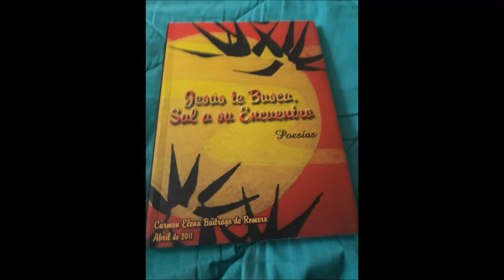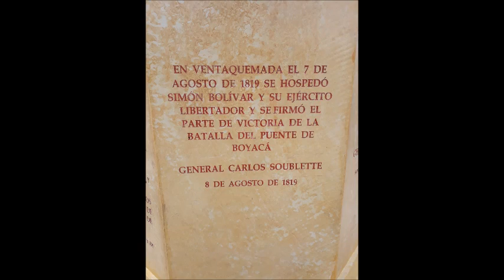Diciembre, mes de mucha alegría yt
En el  2.023 debemos prepararnos para muchos acontecimientos naturales y espirituales